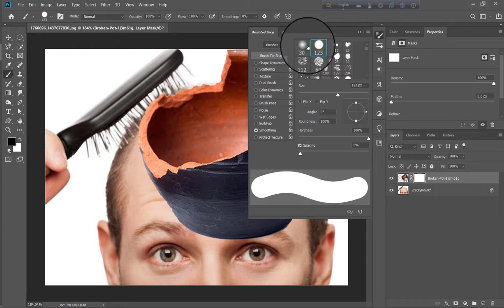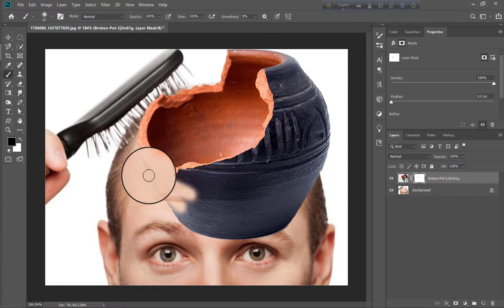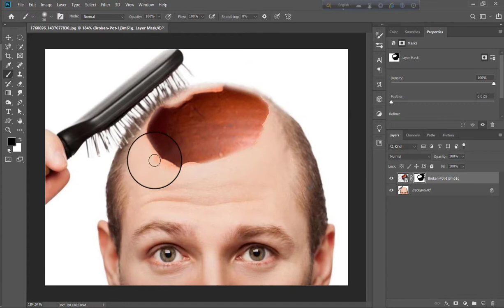Funny Photo Manipulation || Broken Head || Photoshop Tutorial..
In this Photoshop tutorial i gonna show a funny manipulation with broken head..This is a funny tutorial but you learn a new thing from this video so without skip you can see the whole video.I think this video help you very much.